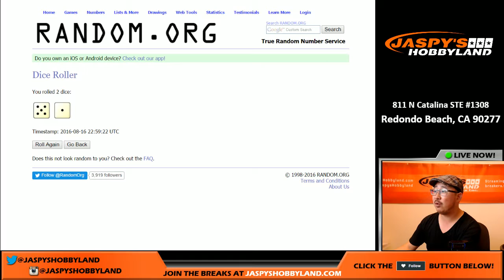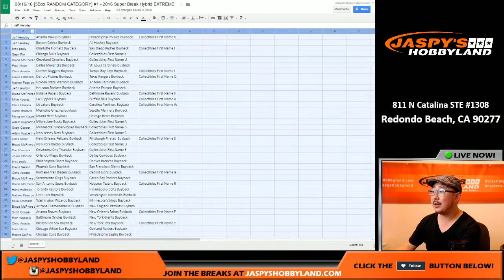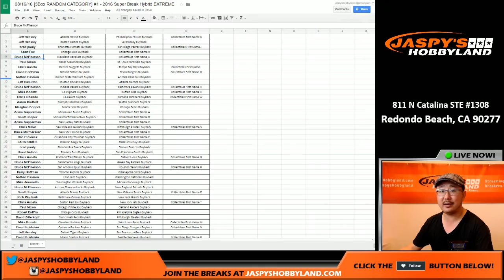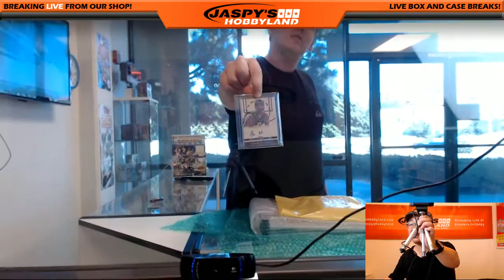08/16/16 [3Box RANDOM CATEGORY] #1 - 2016 Super Break Hybrid EXTREME